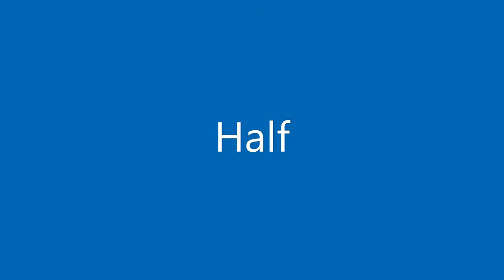2022-02-12 EBC vs Ballard Next Level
WTA Love of Basketball
Feb 12 2022
Final: EBC 56, Ballard 34